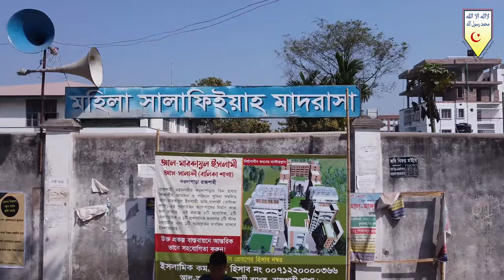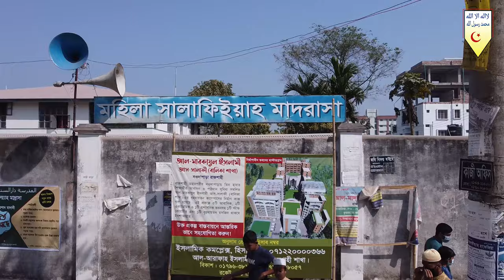কবরের তিনটি প্রশ্ন : আমাদের প্রস্তুতি┇মাওলানা আব্দুল হাই মাদানী┇৩১তম তাবলীগী ইজতেমা ২০২১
৩১তম বার্ষিক
তাবলীগী ইজতেমা ২০২১
আলোচক : মাওলানা আব্দুল হাই মাদানী
প্রিন্সিপাল, মারকাযুস সুন্নাহ আস-সালাফী, নারায়ণগঞ্জ
বিষয় : কবরের তিনটি প্রশ্ন : আমাদের প্রস্তুতি
তারিখ : ২৫ ও ২৬শে ফেব্রুয়ারী
রোজ : বৃহস্পতি ও শুক্রবার

      🌿সবার সহযোগিতাকে🌿
       🌴সাদাকায়ে জারিয়া🌴
      🍀হিসেবে কবুল করুন🍀
                🌺আমিন🌺

মাওলানা আব্দুল হাই মাদানীমাওলানা আব্দুল হাই মাদানীমাওলানা আব্দুল হাই মাদানীমাওলানা আব্দুল হাই মাদানীমাওলানা আব্দুল হাই মাদানীমাওলানা আব্দুল হাই মাদানীমাওলানা আব্দুল হাই মাদানীমাওলানা আব্দুল হাই মাদানীমাওলানা আব্দুল হাই মাদানীমাওলানা আব্দুল হাই মাদানীমাওলানা আব্দুল হাই মাদানীমাওলানা আব্দুল হাই মাদানী